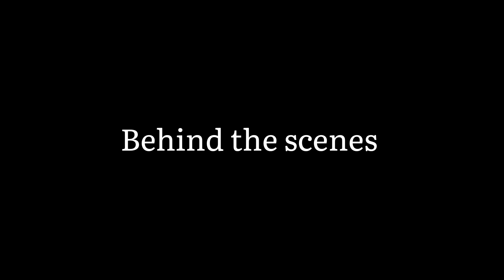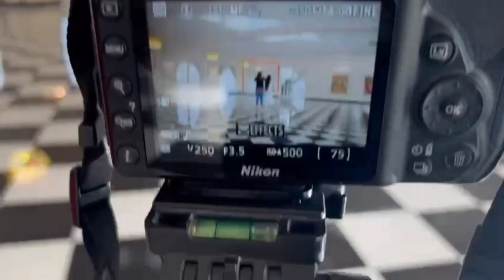Kun Faya Kun | Dance Choreography | ft. Chanchal and Saloni | O2banquets Ajmer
Birthday Special
Song : Kun Faya ( Rockstar )
Venue Partner : O2 Banquets Ajmer
Videography : Muskaan
Danced By : Chanchal and Saloni
Inspiration : Team Naach
Keep Loving , Keep Supporting